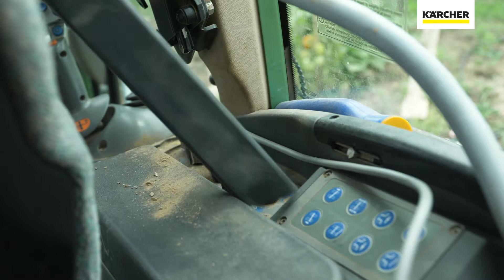How to use the NT 75 2 Tact Me Tc Adv for cleaning farm machinery international 1920x1080 10